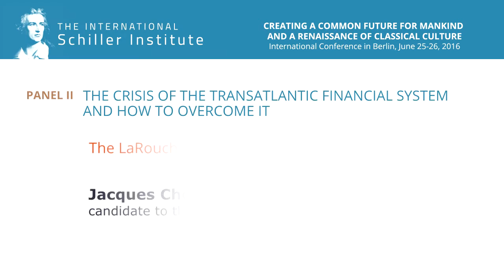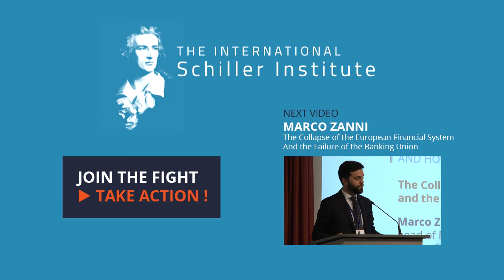Jacques Cheminade – Keynote: The LaRouche method of physical economy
Jacques Cheminade – candidate to the French presidential elections